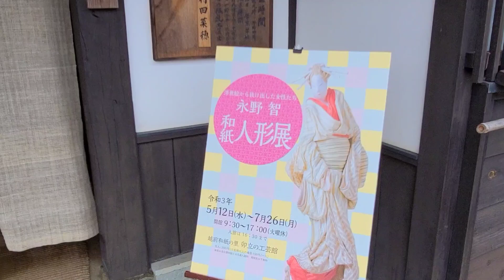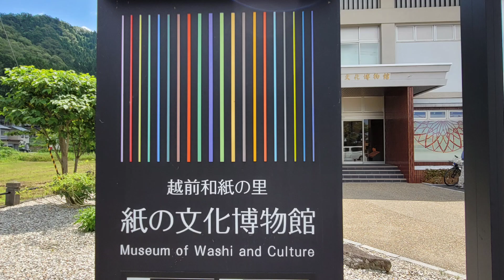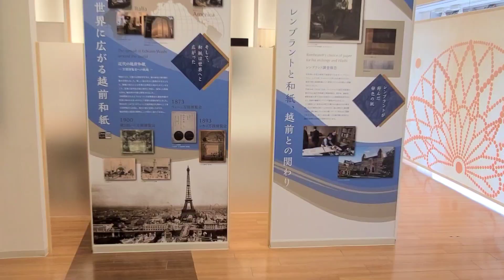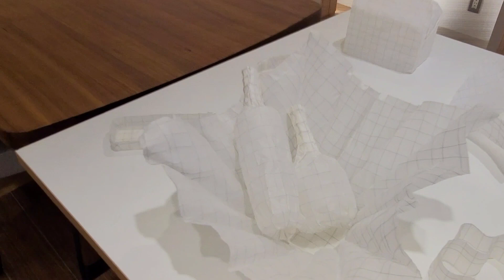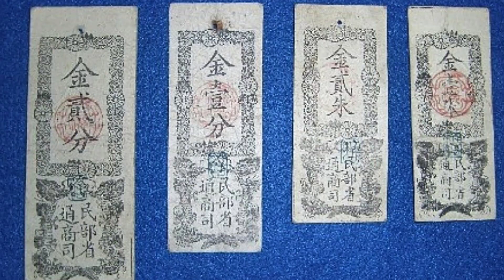越前和紙が出来るまで#桂離宮#ピカソ#日本三大和紙、1500年の歴史を持つ越前和紙は日本で最初のお札「大政官札」や今でも使われているお札の透かし技法などは越前和紙から始まりました。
福井県越前市にある越前和紙の里で和紙が出来るまでを見て来ました☺️
紙の神様を祀る岡太神社・大滝神社や紙すきや瓜立の館など見所満載でした。